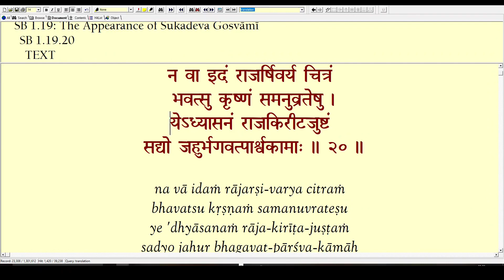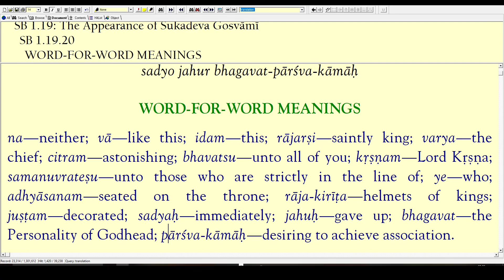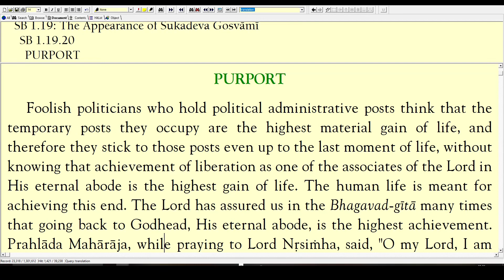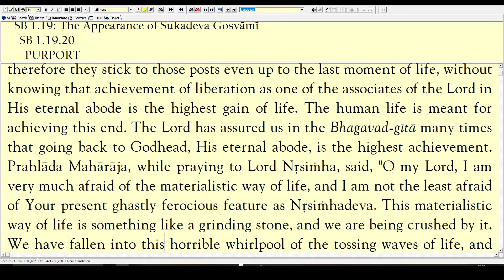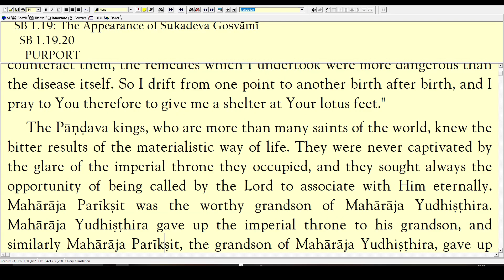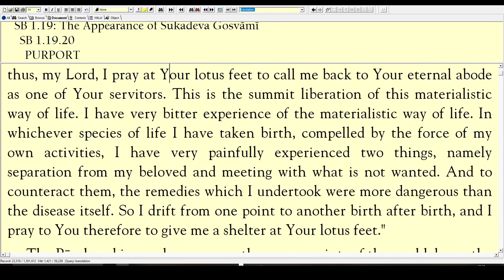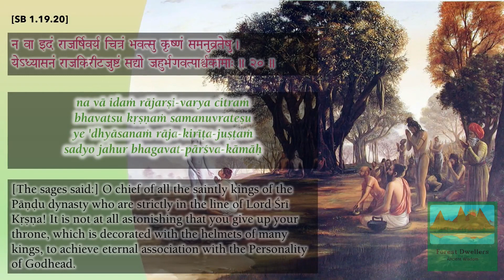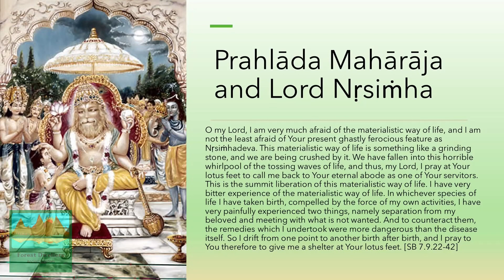7 Days Left to Live: SB 1.19.20 RGM 2020-06-24 [SBRgm20200624]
The duration of life is never guaranteed.  There is no substitute for a life which has examined the deep questions surrounding this strange world and our shimmering, changing position in it.  Is life and our place what we think it is? Or is life what others think? Or is it neither?  The great ancient king named Pariksit was suddenly informed that he only had 7 days left to live.  His response to this sudden notice was to immediately give up his kingdom and to begin a meditative fast that would help him to transition to the next world.  The great Sages of the world learned of this event and decided that they could not miss such an opportunity, as certainly philosophy would be discussed.  Pariksit then turned to this growing assembly and asked 2 questions: “What is the most important thing for all people to do?” and specifically, “What is the duty of a person who is about to die?”  The Sages gave many different answers, and this was unsatisfying.  At that time, Shukadeva Gosvami appeared on the scene.  All the other Sages recognized his deep wisdom and asked that he should head the assembly of saints and from that point onward, Pariksit should ask all his questions directed to Shukadeva.